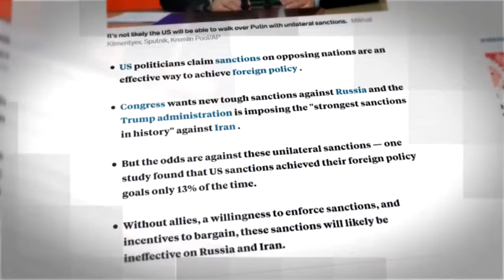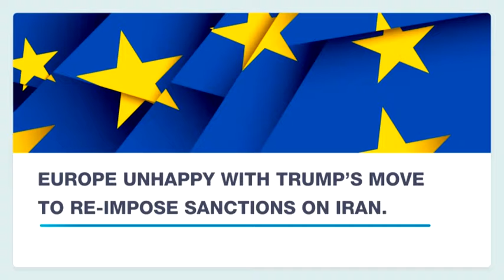Trump’s Anti-Iran Stance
The decision by U.S. President Donald Trump to snapback sanctions against Iran had been largely criticized by many world leaders. This, specifically at a time when Iran – as the relevant organizations repeatedly acknowledged – was committed to its share of a nuclear deal which was meant to remove the same sanctions. The deal – the Joint Comprehensive Plan of Action or the JCPOA – is now on the verge of collapse thanks to Trump’s hostile rhetoric against the Islamic Republic.